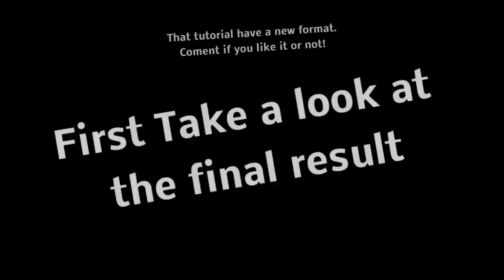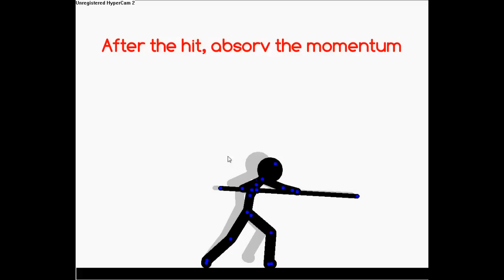Pivot Tutorial 051: Stick Straight Attack (Basic)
Take a look of all my other tutorials if you like this.
Next Video will be a Special, stay tunned!
New stuff to the chanel. I hope you like it. If you want more, coment, please.
Sorry my english